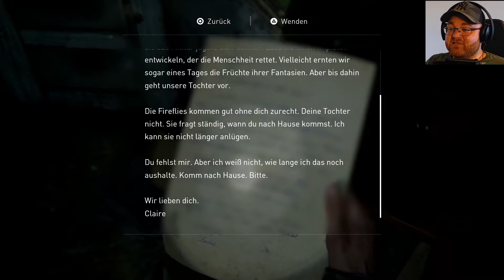The Last Of Us 2 🌎 #005 - Versteckter Keller [Deutsch] [Facecam]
endlich treffen wir Ellie und Joel nach den Erlebnissen aus dem grandiosen ersten Teil wieder. Sie haben im friedlichen Jackson ein Zuhause gefunden und leben dort ein gutes Leben. Doch die Ruhe wird durch einen fürchterlichen Vorfall abrupt beendet. Wir begeben uns auf eine Reise durch atemberaubende Gebirge, immergrüne Wälder und verwucherte Ruinen. Dabei treffen wir auf neue Gruppen von Überlebenden, ungewohnte und heimtückische Umgebungen sowie grausame Weiterentwicklungen der Infizierten. Ein neues, episches Abenteuer beginnt...

▪️ ◾️ ◼️Hivaldo's Kanäle ◼️ ◾️ ▪️